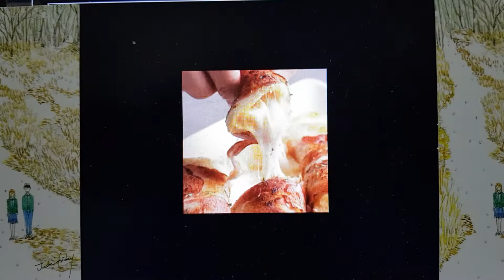💗💙💚💛 헐~~~~ 치즈에 환장하는 당신을 위하여🧡💛💚💙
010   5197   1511    대부업    철저하게   배우실분   12년   노하우   친절교육   해드립니다   전화주세요    감사합니다    아리가또   당케쇤    스바시바❣❣